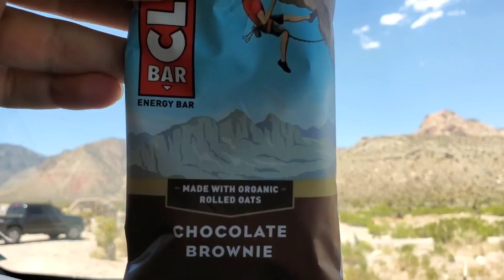FIRST TIME MTN BIKING - Late Night Trails near Las Vegas - Vlog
I've been looking for a new outdoor activity to get into and mountain biking looked like the right fit. I spent a month debating making the plunge, (as with any new hobby, it's expensive and addicting) before saying F it, let's do the thing.

I haven't been on a bike in years and I'm kind of afraid of it, to be honest, but that's part of the appeal - I love doing things that scare me, I feel like it makes me a stronger, better me.

So here's my very first ride on my shiny new Norco Optic. I can't wait for a year from now when I watch this video and roll my eyes at how pathetic I used to be.

Enjoy my struggle.